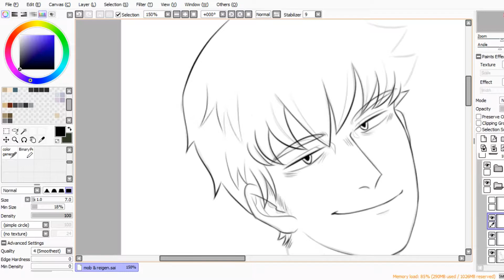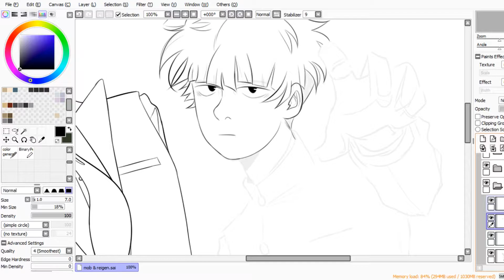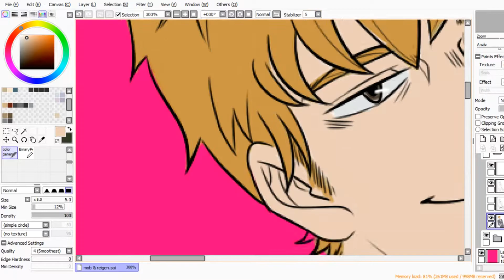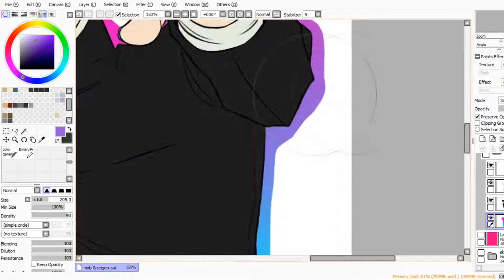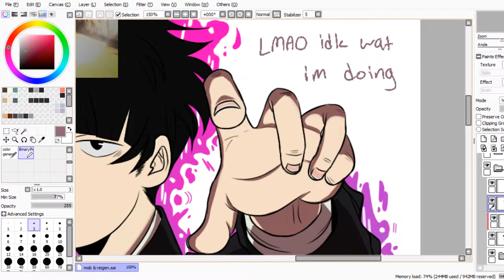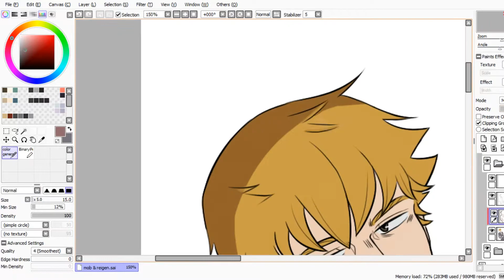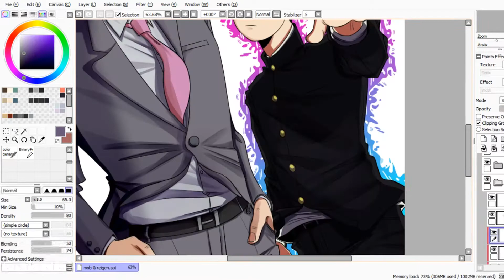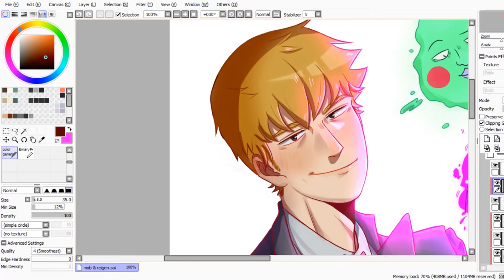Mob Psycho 100 || Speedpaint (kinda scuffed)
I just finished watching and reading Mob Psycho 100 and oh my god??? I got so easily attached to the characters I had to draw them. I intend to draw them more because man I really love em so this was sorta self indulgent haha
I tried really hard with this one and it kicked my butt evidently in some parts of this video HAHA but worth it!! And as always: thank you for stopping by. Really appreciate it. ❤❤❤

Drawing in video:
Photo ID - Remi Wolf (ft. Dominic Fike)
Rescue Me - OneRepublic
Knee Socks  - Arctic Monkeys

Programs Used:
Sony Vegas Pro 15
OBS
Paint Tool SAI